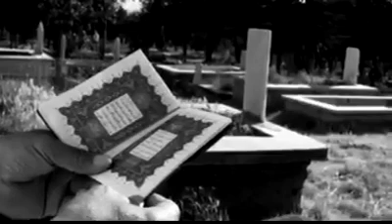Şiirlerle Menkıbeler imam-ı Gazâlî Rahmetullahi Aleyh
Kabirdeki nimetler

Ubade bin Samit’den edilir ki rivayet:
Kim Kur'an-ı kerimi ederse çok tilavet,

Vakta ki o Müslüman, gelse ölüm haline,
Kur'an dahi, acilen gelir onun yanına.

Ne zaman ki o mevta, yıkanıp kefenlenir,
Kur’an-ı kerim dahi, hep o kimse iledir.

Vakta ki tekfin bitip, giderken kabristana,
Gelip girer, göğsüyle kefeni arasına.

Kabre konulduğunda, az sonra Münker-Nekir,
Adında iki melek, o kabre geliverir.

Kabir suallerini sorarken o mevtaya,
Kur'an çıkıp yerinden, gelip girer araya.

Melekler ona der ki: (Sen çık ki aramızdan,
Biz sual soracağız bu kimseye bu zaman.)

Meleklere cevaben Kur'an-ı kerim dahi,
Der ki: (Ben, bu kimseden ayrılamam vallahi.

Çünkü çok okuyordu, o beni hayatında.
Ben de, garip bırakmam onu garip anında.)

Bir gün de, çadır kurdu eshabdan bir tanesi.
Sonra duydu o yerde, okunan Kur'an sesi.

Bir kabir yeri imiş o çadır kurduğu yer.
Tebareke suresi okurmuş ölü meğer.

Gelip, Resulullaha arz etti hadiseyi.
Dedi: (Duydum, o mevta, okurdu bu sureyi.)

Buyurdu: (Tebareke suresini okuyan,
Korunur öldüğünde, o kabir azabından.)

Hak teâlâ, lütfedip, bazı salih kullara,
Şefaat izni verir hem-civar mevtalara.

Fasıklardan birisi, etmişti bir gün vefat.
Rüyada gördü onu, hal ehli iyi bir zat.

Azaplar içindeydi, hüzün çöktü kalbine.
Aradan zaman geçti, rüyada gördü yine.

Baktı ki hali iyi, sevinip buna derhal,
(Hikmeti nedir?) diye eyledi ondan sual.

O dedi: (Yanımıza geldi bir mübarek zat.
O gelince, azaptan kurtulup oldum rahat.)

Ölüler, kabirlerde görür ve işitirler.
Ziyaret edenleri görür, tanır, bilirler.

Zira Peygamberimiz buyurdular ki yine:
(Bir kimse vefat edip, konulunca kabrine,

Defin işi bitip de dağılırken insanlar,
Halkın ayak sesini, kabrinden o da duyar.)

Bedir’de öldürülen yetmiş kadar kâfirin,
Hepsini, bir çukura doldurdu eshab o gün.

Bundan birkaç gün sonra, Allah’ın Sevgilisi,
O çukurun başına gelip durdu kendisi.

Her birinin adını söyleyip birer birer,
O çukurdakilere şöyle hitab ettiler:

(Ben, kavuştum Rabbimin vaad ettiği zafere.
Siz de kavuştunuz mu azap ve elemlere?)

Sordu hazret-i Ömer: (Ey Hakkın Peygamberi!
Çürümüş leşlere mi söylersin bu sözleri?)

Buyurdu ki: (Ya Ömer, yemin ederim ki, siz,
Beni, onlardan fazla duyucu değilsiniz.)